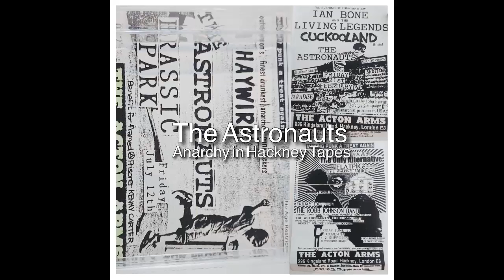The Astronauts - Anarchy in Hackney Tapes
Recorded at the Acton Arms, Hackney, London
by Donny Mark : 3 sets 3 nights

"Had a rummage around and found some old live tapes from the early 90s, when I used to put
on gigs in Hackney. Great days, and we always had room on the bill for the Astronauts.
Mark Astronaut of the 80’s /90’s /00’s /10’s/ 20’s & THE ASTRONAUTS were born out
of the English Anarcho-Punk scene. It was Mark’s lyrics that lifted the band into another
world and the music often flirted between Folk, Punk and Prog-Rock...
"[Mark was] a typically shy English eccentric who sometimes seemed to be born into the wrong era. Beautiful storytelling lyrics sung with passion and belief." (Donny Mark)

12 July : full band.
Problems
Open Prison
Revenge
The Nurse
Bats in the Belfry
21 Feb : Mark Astronaut and Rico Ford.
Somnambulist
Protest Song
Typically English Day
Revenge
The Nurse
If Only time
20 June :Mark Astronaut and Rico Ford.
The tape sticks during Protest Song
Problems
Somnambulist
Blues for a Sceptic
Protest Song

Inspired by the UK punk explosion Mark Astronaut formed the band with a few friends
in 1977 and began playing local gigs in their hometown of Welwyn Garden City. By
1979 The Astronauts were regularly appearing at free festivals and gigs in London
organised by a hippy collective known as Fuck Off Records and from these began a
close friendship with punk bands the Mob and Zounds. The first Astronauts EP was
released on local label Bugle Records & an EP was released under the assumed name
of Restricted Hours on the Stevenage Rock Against Racism label.
By 1980 gigs throughout England with Zounds had won them many fans and their 2nd
‘Pranksters In Revolt’ EP sold all its copies within weeks. Like many great bands
from the post-punk era The Astronauts were completely ignored by the UK music press
which then as now was only interested in anything fashionable or middle class.

The debut album ‘Peter Pan Hits The Suburbs’ was released by Bugle / Genius Records in 1981
to widespread acclaim. Incredibly it received great reviews in virtually all the UK music
press. Full of heartfelt folk ballads and acid-punk freak-outs featuring Nik Turner, on later
LPs joined by legendary jazz saxophonist Lol Coxhill. Throughout 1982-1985 there were hundreds
of gigs with the many anarcho punk bands of the era, the contradiction of heavy chaotic punk
performances and structured melodic alternative folk-punk songs continues to this day.